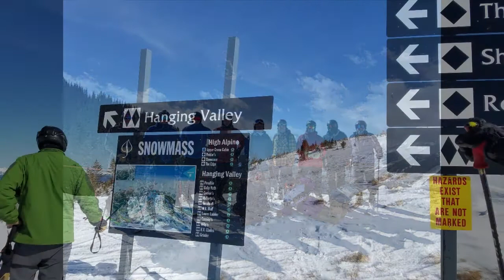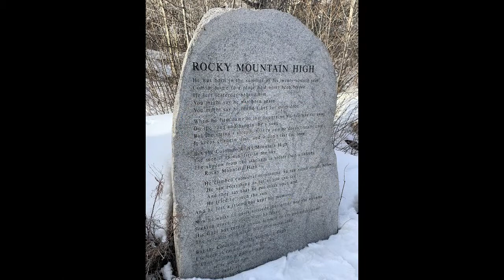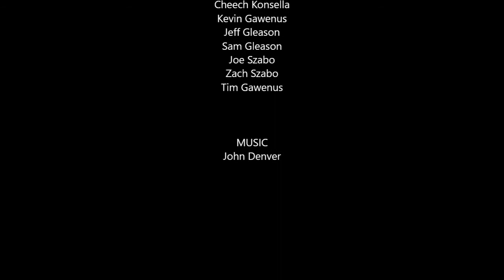Aspen 2020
Rocking Boys Trip to Aspen Co in February 2020